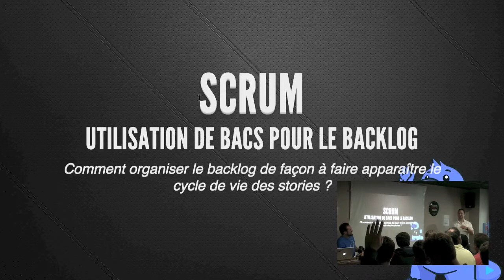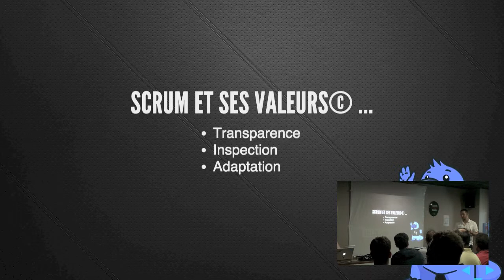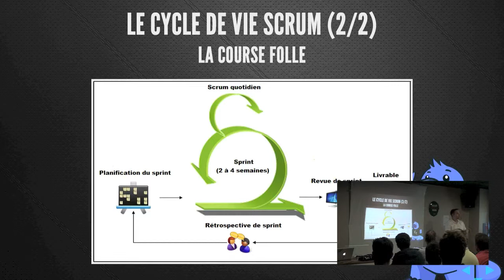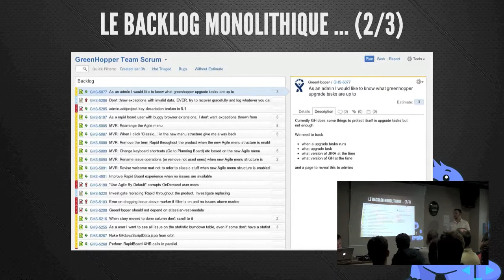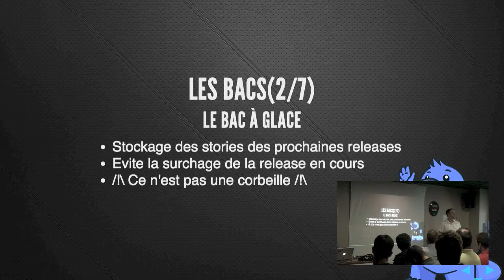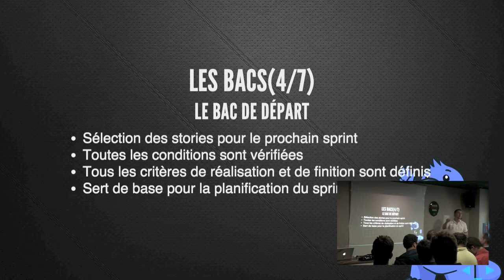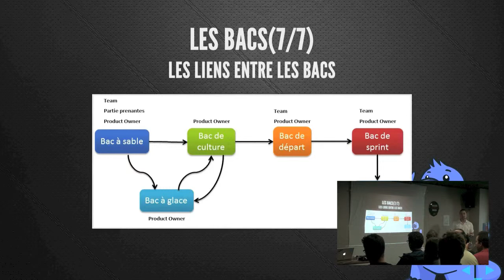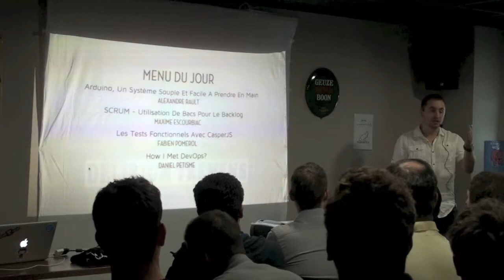Clermont'ech APIHour #4 - Maxime Escourbiac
Titre : SCRUM - Utilisation de bacs pour le backlog
Résumé : Comment organiser le backlog de façon à faire apparaître le cycle de vie des stories ?
Date : 12 septembre 2013
Lieu : Le Délirium Café Clermont-Ferrand